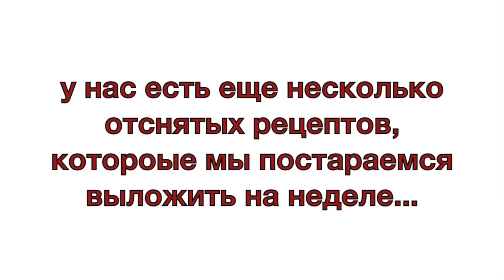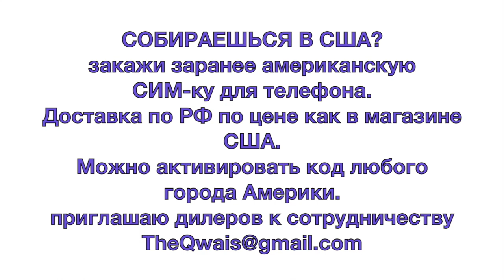TheQwais рецепты японские мини-шашлычки